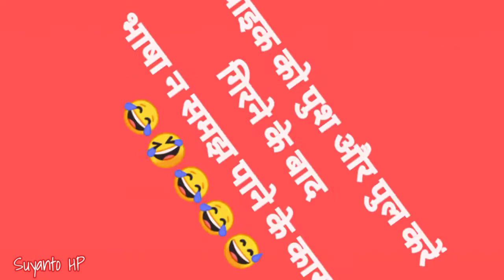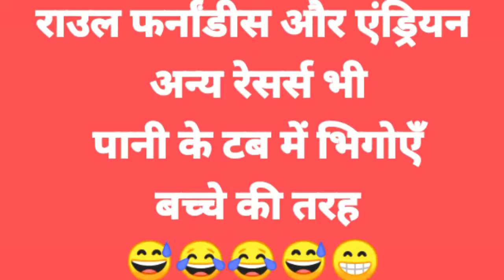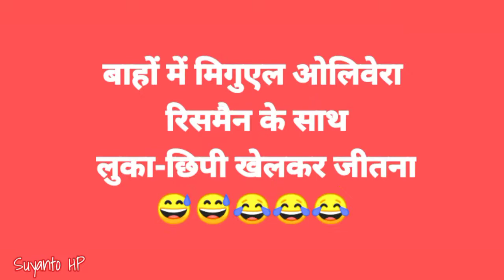मंडलिका इंडोनेशिया मोटोजीपी मजेदार क्षण || सुयांतो एचपी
मंडलिका मोटोजीपी के मजेदार क्षणों को विभिन्न देशों के कई रेसर्स अनुभव करते हैं, वे वास्तव में मजाकिया हैं और हास्य हमें जोर से हंसाता है।

विवरण
चैनल का नाम: सुयांतो एचपी
शीर्षक     : MotoGp मंडलिका इंडोनेशिया में मजेदार क्षण || प्यारा || सुयांतो एचपी

सूचना स्रोत: विभिन्न समाचार स्रोत
फोटो स्रोत: विभिन्न छवि स्रोत
वीडियो स्रोत: विभिन्न वीडियो स्रोतों का संकलन
सादर :
कृपया मुझे चित्र और वीडियो पुनः अपलोड करने की अनुमति दें
सूचना स्रोतों या संबंधित लिंक के लिए।
धन्यवाद।
इस वीडियो को तब तक देखें जब तक यह समाप्त न हो जाए, हम इसे आंशिक रूप से देखने और समझने की अनुशंसा नहीं करते हैं, ताकि गलतफहमी पैदा न हो।
वैसे भी मेरे चैनल को सपोर्ट करना जारी रखें ️
और नोटिफिकेशन बेल को ऑन करें ️
दोस्तों सदस्यता लेने में मदद करें हाँ ️
मेरे इंस्टाग्राम को भी फॉलो करें: @Suyanto04965024 ️
अगर आप कुछ पूछना चाहते हैं
आप कमेंट कॉलम में लिख सकते हैं हां ️
मैं से हूँ
तेगल बेसर ✔️ कालीवेट्स ️ जेम्बर ️ पूर्वी जावा ️ इंडोनेशिया ️ वेट्स ️ केदिरी ️ पूर्वी जावा ️ इंडोनेशिया✔️

और आप में से उन लोगों के लिए धन्यवाद जिन्होंने अंत तक देखा है

मेरे चैनल की सदस्यता लें = youtu.be/UCBRefC5YWhYQ5o6fcvsLjvA?sub_confirmation=1